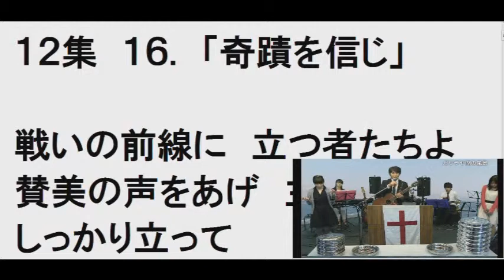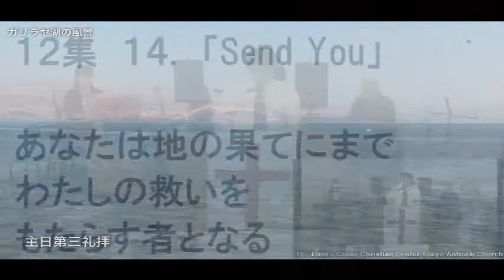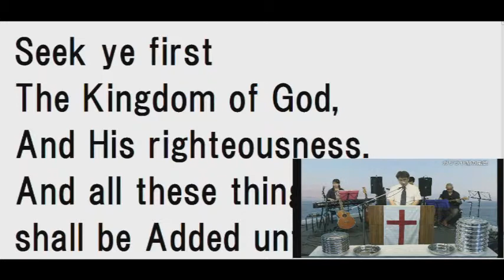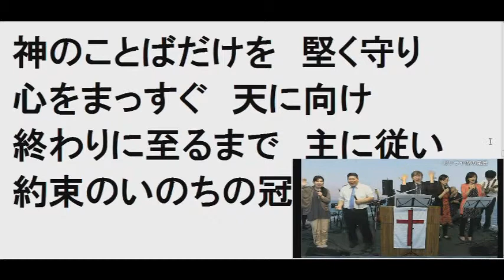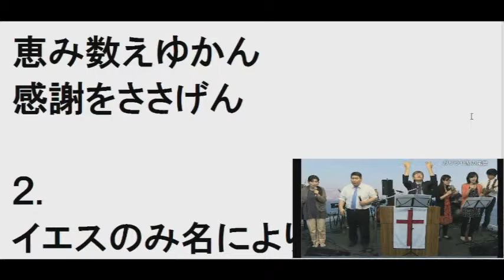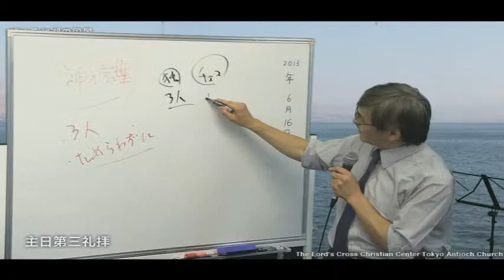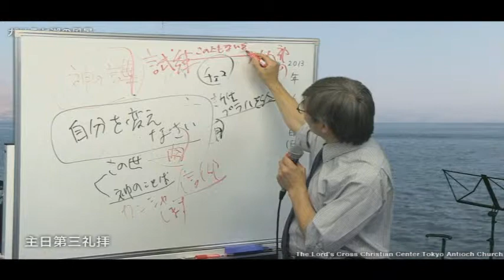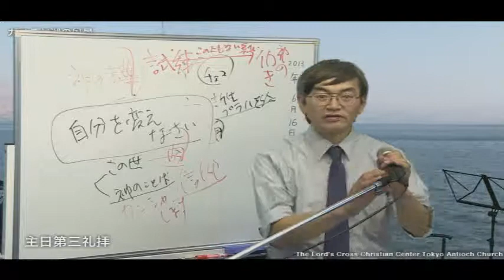2013.6/16 主日第3礼拝 同時通訳